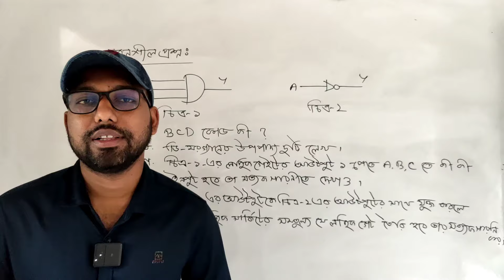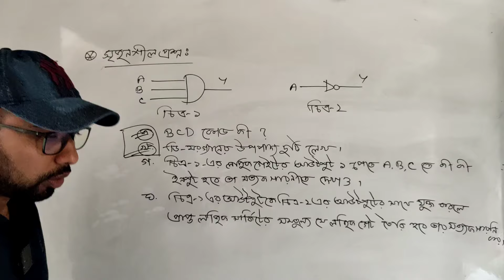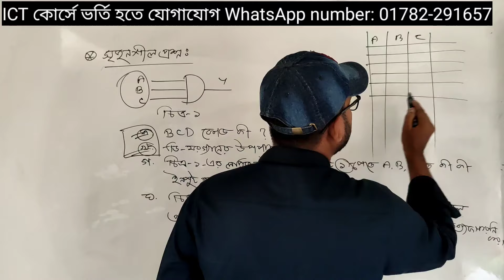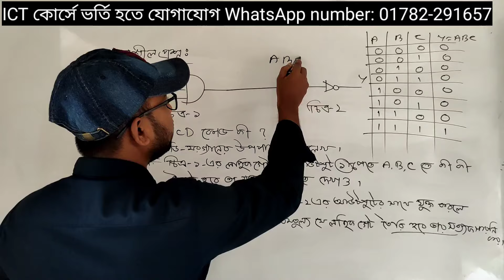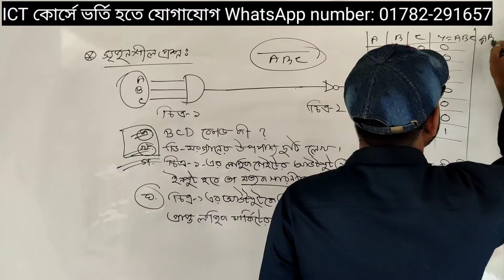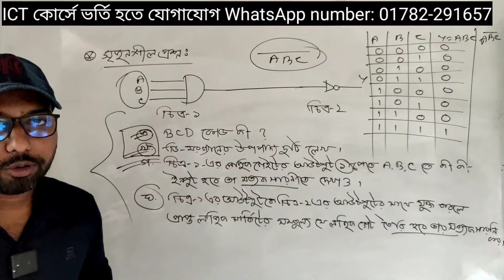লজিক গেইটের সৃজনশীল প্রশ্নোত্তর প্রাকটিস || hsc ict creative question solution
এই ক্লাসটিতে উচ্চ মাধ্যমিক আইসিটি বইয়ের তৃতীয় অধ্যায় দ্বিতীয় অংশ ডিজিটাল ডিভাইসের লজিক গেইটের সৃজনশীল প্রশ্নোত্তর প্রাকটিস করানো হয়েছে। আশা করি মনোযোগ সহকারে সম্পূর্ণ দেখলে অবশ্যই বুঝতে পারবে। তোমাদের পরীক্ষায়ও এভাবে প্রশ্ন আসবে।